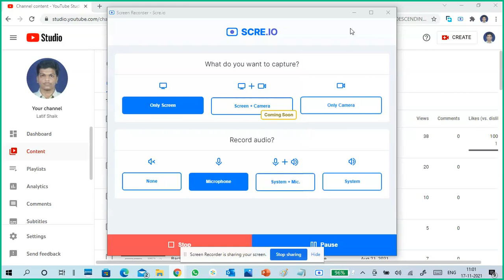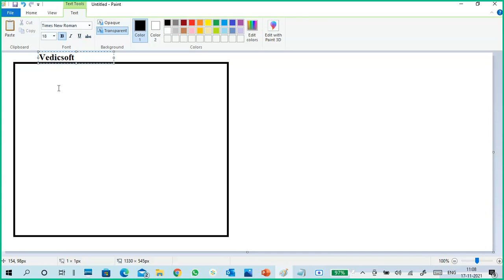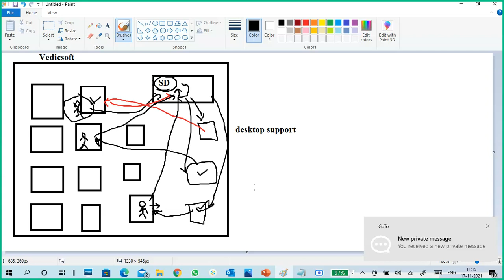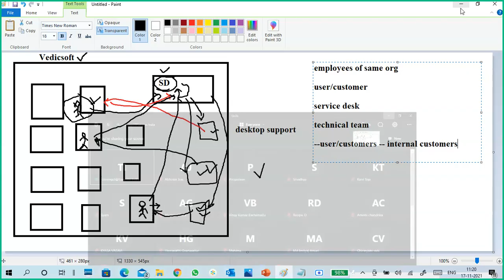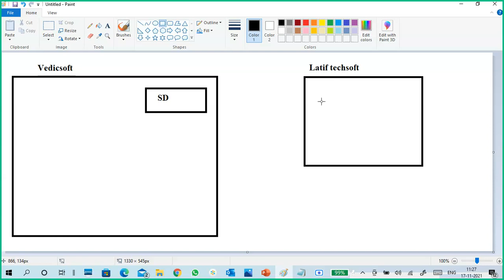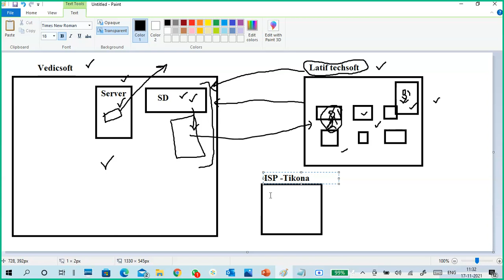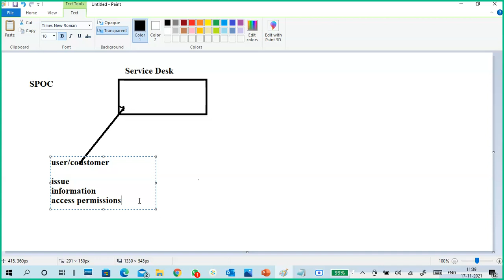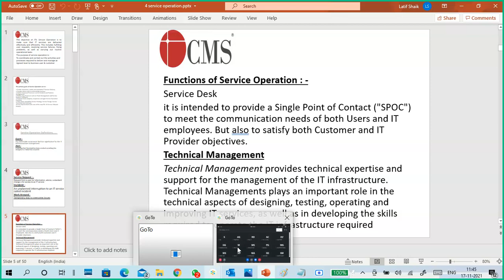Service Desk Intro